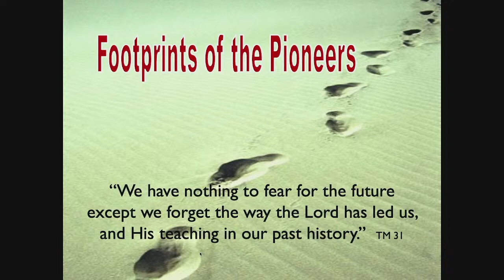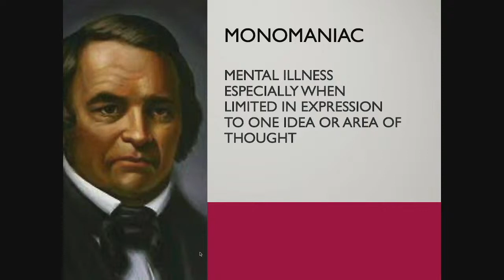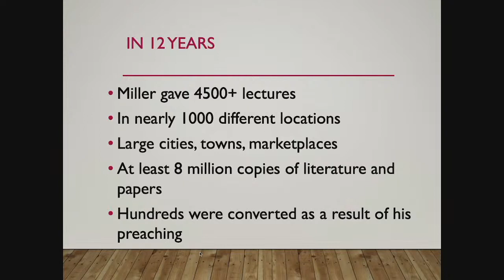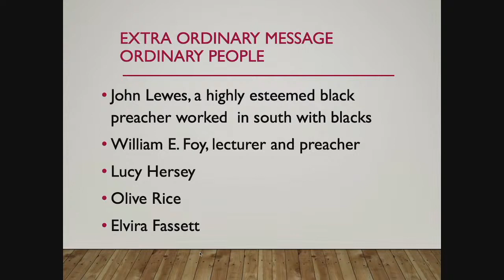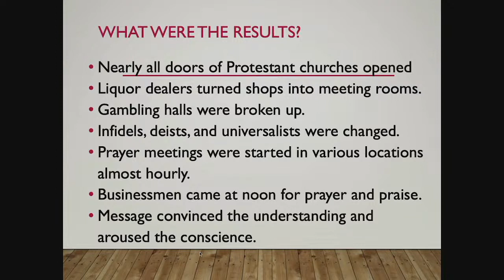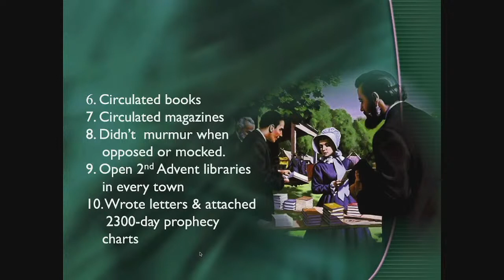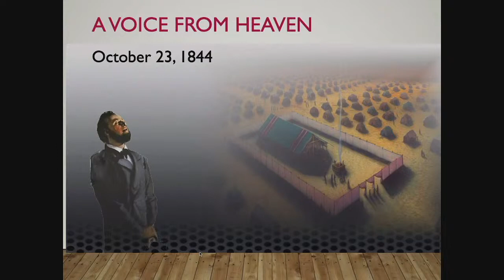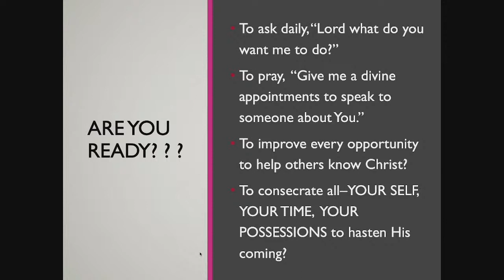Footprints of the Pioneers - Lilianne Balbach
"Footprints of the Pioneers" was a study presented on Wednesday, November 2, 2022 by Lilianne Balbach.

If you would like to attend either in-person or virtually, our worship services are held every Saturday from 9:30am - 12:00pm and on Wednesdays from 7:00pm - 8:00pm.